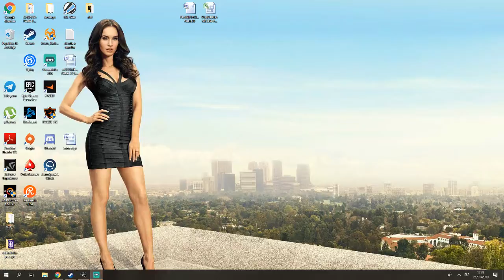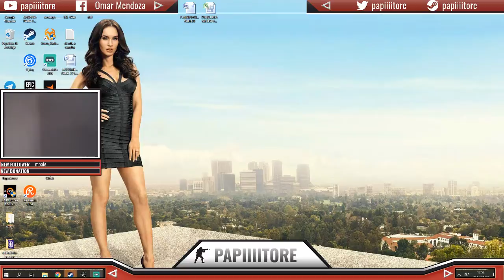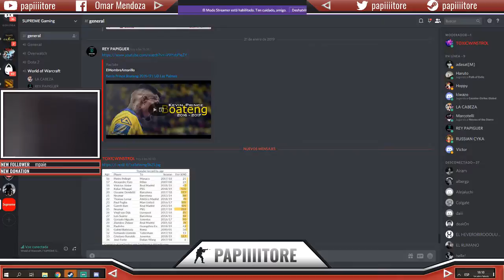Papiiiitore channel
WELCOME TO THE PARADISE !!!